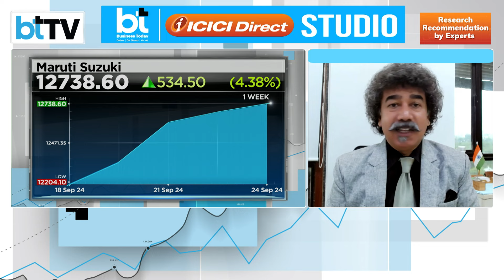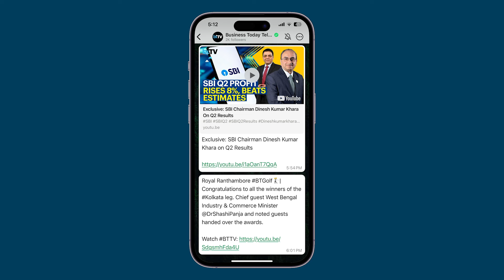Gaurang Shah On Hyundai's IPO. Expects Kia To Weigh Listing On Indian Bourses Soon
Gaurang Shah, Senior VP at Geojit Financial Services, shares his insights on the significance of Hyundai's IPO listing in the Indian market and its potential impact. He explains how this move could enhance the confidence of other global players, with Kia potentially following Hyundai’s lead. Gaurang Shah also believes that favourable Indian government policies will attract more global companies to the Indian stock market. Watch his full analysis for deeper insights.